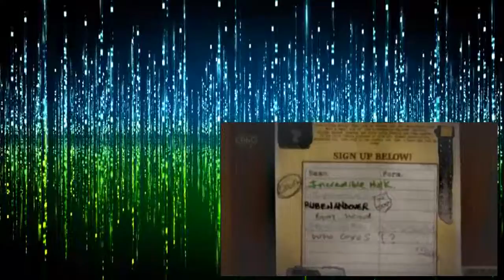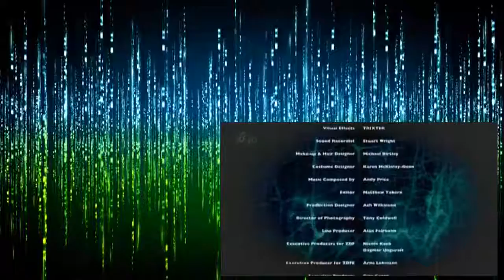Wolfblood S01E01 Lone Wolf